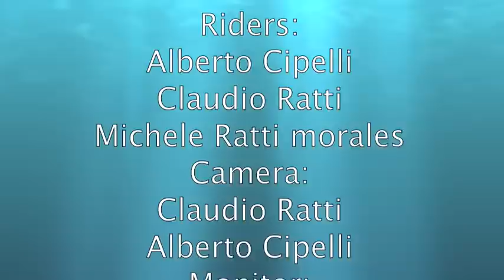Alberto Cipelli Tenerife Sesion Crash ( El Medano )